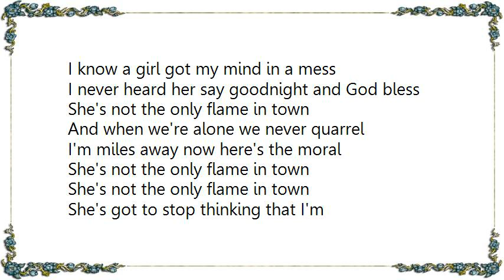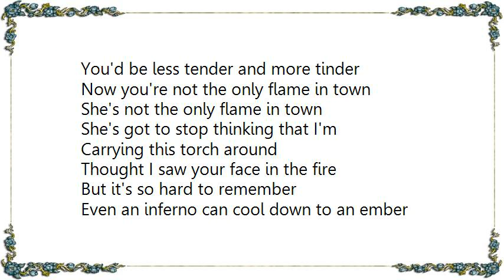Elvis Costello - The Only Flame in Town Demo Version Lyrics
[Lyrics Elvis Costello - The Only Flame in Town Demo Version]
I know a girl got my mind in a mess
I never heard her say goodnight and God bless
She's not the only flame in town

And when we're alone we never quarrel
I'm miles away now here's the moral

She's got to stop thinking that I'm
Carrying this torch around

He struck a match and it lit up her face
We should have struck a match girl
To burn down the whole place
Now you're not the only flame in town

But you blew hot and cold, turned my heart to a cinder
And with each passing day
You'd be less tender and more tinder

Thought I saw your face in the fire
But it's so hard to remember
Even an inferno can cool down to an ember
Now you're not the only flame
You're not the only flame, you're not the only flame in town